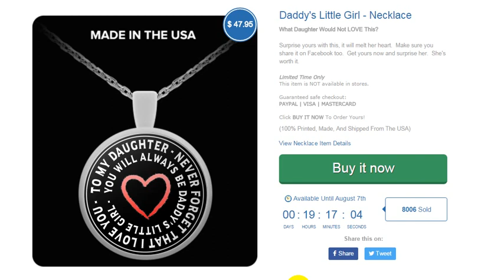Gearbubble daddy's girl necklace 2017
Gearbubble daddy's girl necklace 2017. What Daughter Would Not LOVE This?

Surprise yours with this, it will melt her heart.  Make sure you share it on Facebook too.  She's worth it.

This item is NOT available in stores.

(100% Printed, Made, And Shipped From The USA)